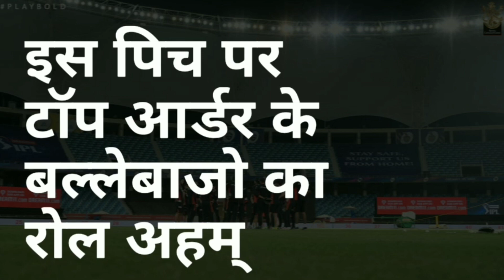IPL 2020 - RCB vs SRH Playing 11 Prediction | Eliminator | MY Cricket Production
Win Rs.1 Crore as First Prize along with Assured 20% cashback and 1500 Bonus on 1st Deposit on My11Circle App Play with Sourav Ganguly!

Watch the Eliminator match preview with playing 11 comparison and match prediction of 2nd playoff match between Royal Challengers Bangalore and Sunrisers Hyderabad in Abudhabi ahead of IPL 2020 and IPL Auction

Content n Video
RCB vs SRH Prediction
ipl prediction 2020
SRH vs RCB Playing 11
RCB vs SRH Playing 11
RCB vs SRH 2020
MCP